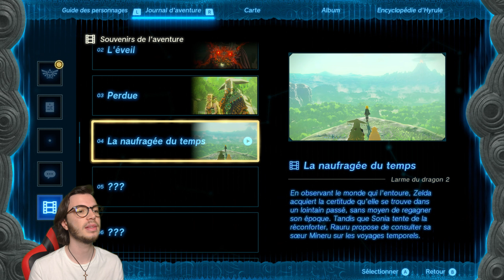LA NAUFRAGÉE DU TEMPS - Zelda Tears of the Kingdom #22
🎥 CAMÉRA : Google Pixel 4a
🔴 ENREGISTREUR VIDÉO : HD PVR Rocket
🟩 FOND VERT : Elgato Green Screen
🔆 ÉCLAIRAGE : Elgato Key Light
📼 MONTAGE : Sony VEGAS Pro 18

📈 1131